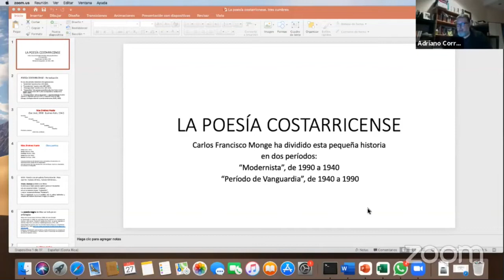La poesía costarricense desde el tintero a la internet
La Academia Costarricense de la Lengua y la Biblioteca Nacional, se complacen en presentar la mesa redonda "La poesía costarricense: desde el tintero a la internet", con la participación del D. Carlos Francisco Monge, D. Adriano Corrales y D. David Cruz.

Esta es la segunda actividad del ciclo de mesas redondas “De la Colonia al siglo XXI: continuidades y disrupciones en la literatura costarricense"

Esta actividad fue realizada el 27 de julio del año 2021.